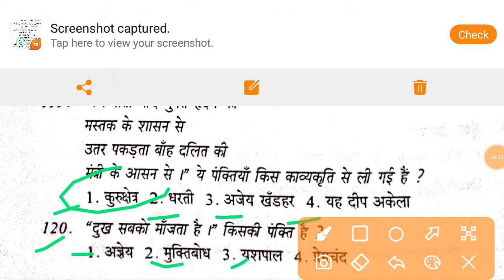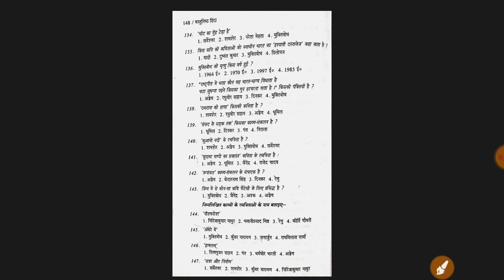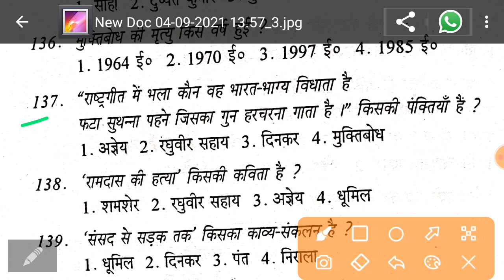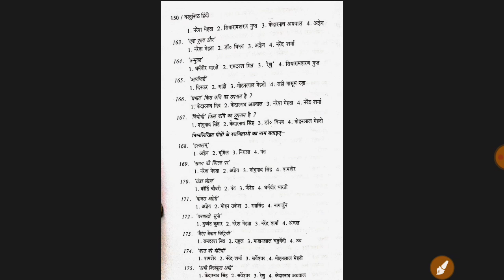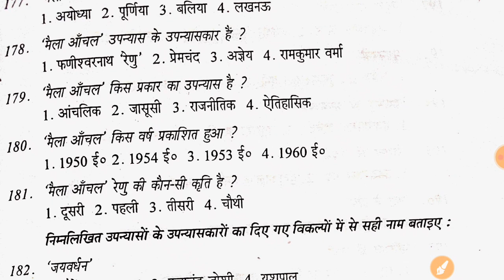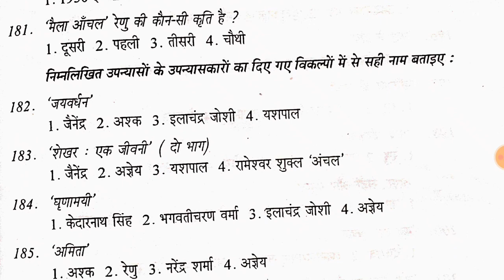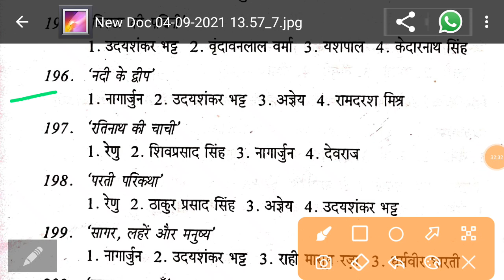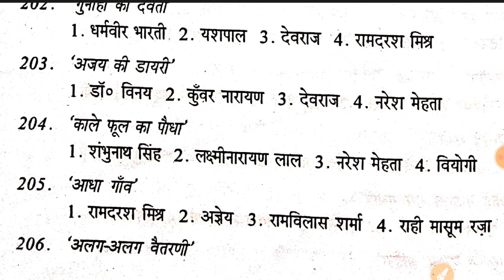प्रगतिवाद युग भाग 2 (डॉ0 पूरनचन्द टंडन) vastunishth Hindi doctor puranchand Tandon Chhayavad #1